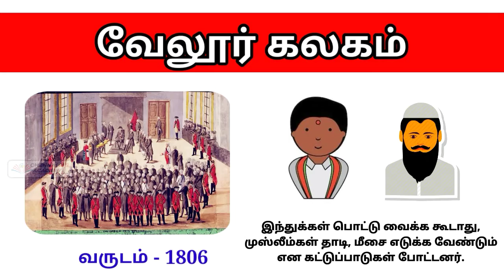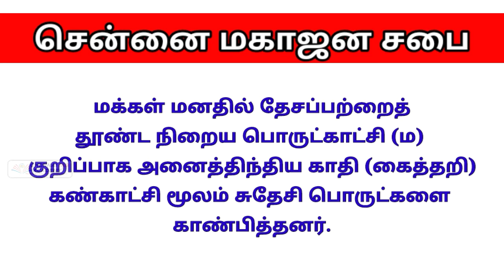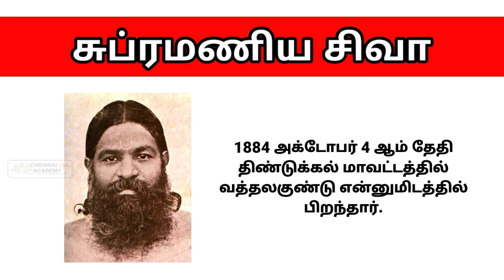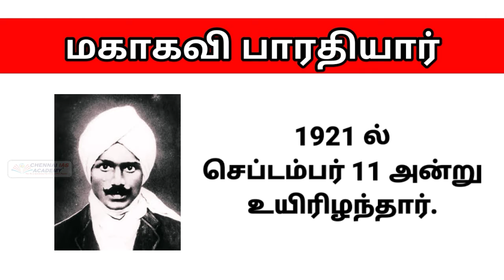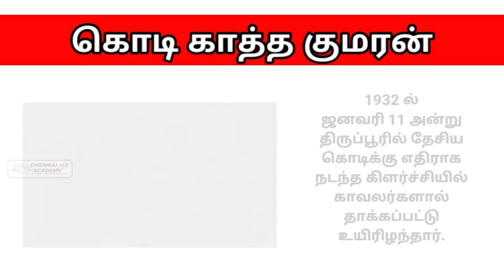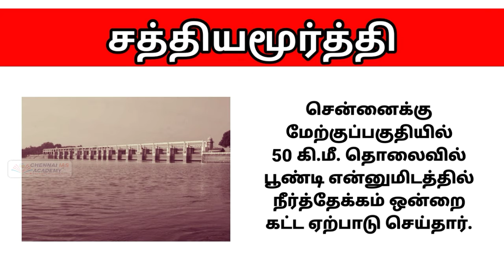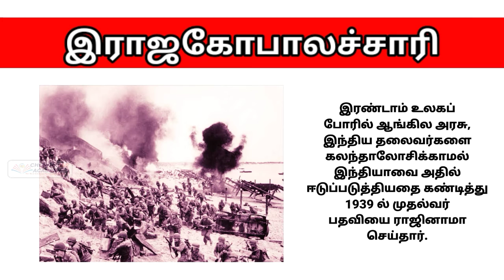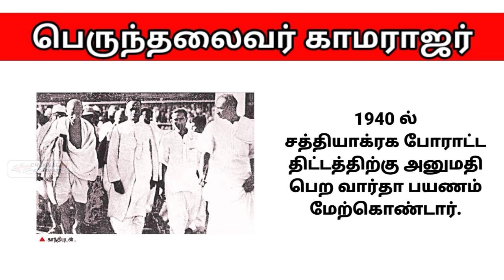தமிழர்கள் கட்டாயம் பார்க்கவேண்டிய video | இந்திய சுதந்திர போராட்டத்தில் தமிழ்நாட்டின் பங்கு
இந்த பதிவில் நீங்கள் விரிவாக காணவிருப்பது
# இந்திய சுதந்திர போராட்டத்தில் தமிழ்நாட்டின்  மாபெரும்       தலைவர்களின்  பங்கு
# வேலூர் கலகம்
# சென்னை மகாஜன சபை
# செக்கிழுத்த செம்மல்
# சுப்பிரமணிய சிவா
# மகாகவி பாரதியார்
# வாஞ்சிநாதன்
# கொடிக்காத்த குமரன்
# சத்தியமூர்த்தி
#  இராஜகோபாலாச்சாரி
# பெருந்ததலைவர் காமராஜர்
#  பெரியார்